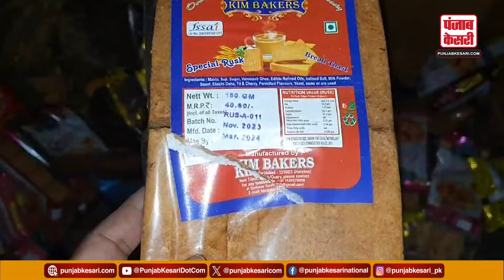UP News : बुलंदशहर के खाघ विभाग ने की छापेमारी,मिलावट खोरों के खिलाफ कार्रवाई | Bulandshahr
UP News : Food department of Bulandshahr raided, action taken against adulterators | Bulandshahr |